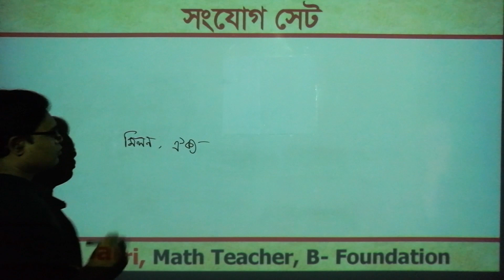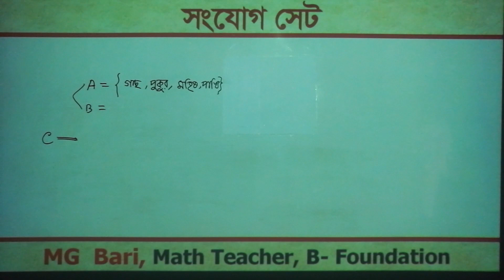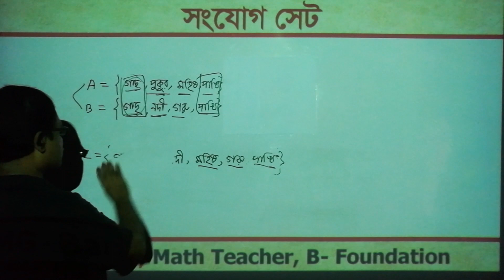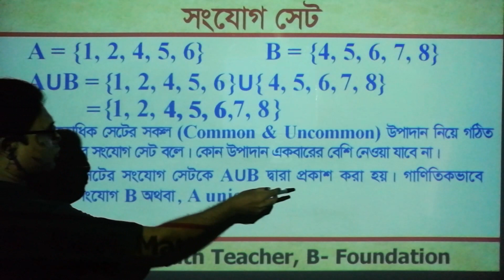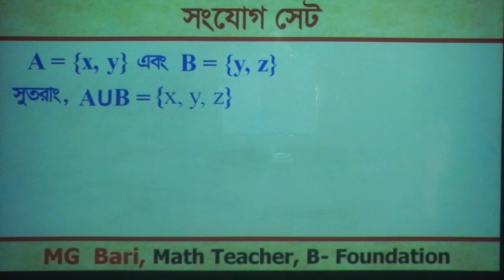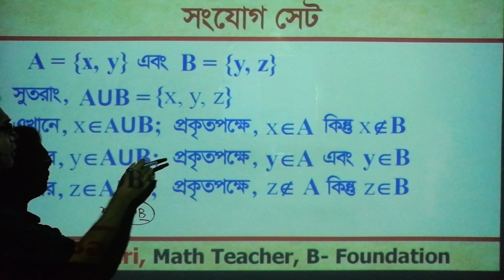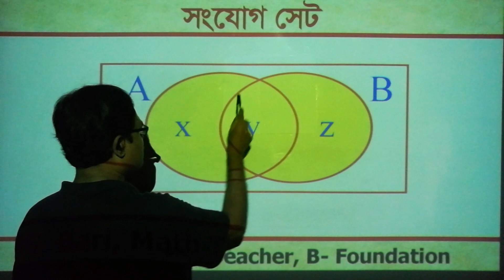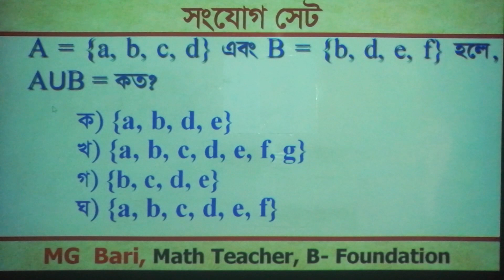নবম দশম শ্রেণি : গণিত - দ্বিতীয় অধ্যায়। সেট ও ফাংশন : অনুশীলনী 2.1 : সংযোগ সেট, Union of Sets.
আমাদের চ্যানেলের প্রতিটি ক্লাস : বিস্তারিত, বিশ্লেষণমূলক এবং প্রয়োজনীয় তথ্য সম্বলিত। ক্লাসগুলো অনুশীলনের পর ছাত্র-ছাত্রীদের কোন গৃহ শিক্ষকের প্রয়োজন পড়বে না।

নবম দশম শ্রেণি : গণিত
দ্বিতীয় অধ্যায় : সেট ও ফাংশন
 অনুশীলনী 2.1 সেট : সংযোগ সেট, (Union of Sets);
দুইটি সেটের সাহায্যে তাদের সংযোগ সেট গঠনের  নিয়ম। অর্থাৎ সংযোগ সেট গঠনের সূত্র :